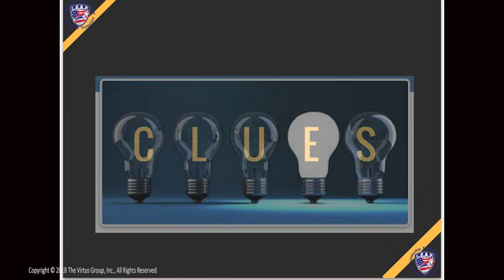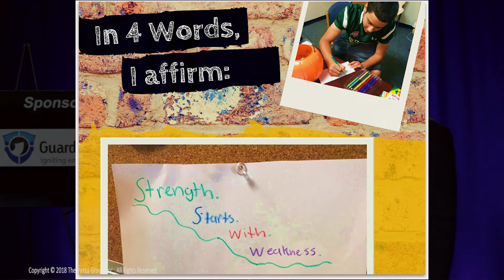Michelle Palladini - WINx Appleton 2017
Purposeful Policing: The L.E.A.P. Concept of Community and our Children